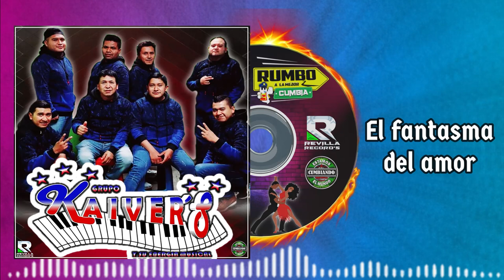EL FANTASMA DEL AMOR ****GRUPO KAIVERS Y SU ENERGIA ****CUMBIA SONIDERA